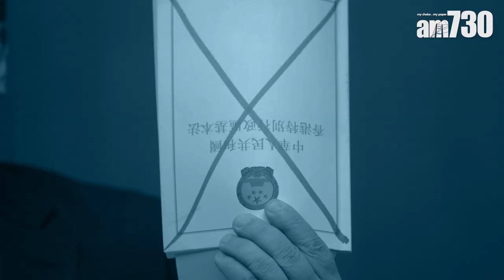港捲入中美角力漩渦 袁彌昌：北京控制更緊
去年6月爆發的反修例運動將近一周年，近期抗爭烽火再起，一場「攬炒」與「反攬炒」之戰，勢將延續至9月立法會選舉，香港今後如何走下去？研究戰略理論的港大政治與公共行政學系榮譽講師袁彌昌分析當下局面，認為抗爭者以香港作炸彈藥引，令中美角力白熱化，而民粹主義冒起，「深藍」與「深黃」的互鬥無日無之，令政局陷於一發不可收拾。

bmgproductionmusic